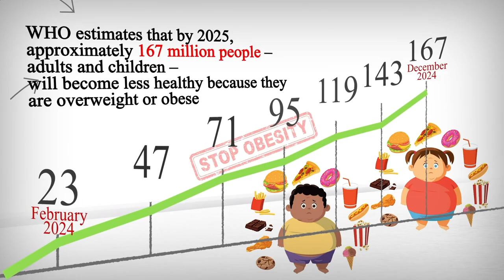Restaurant Near About Me Berlin 10589 DE, Berlin, Germany